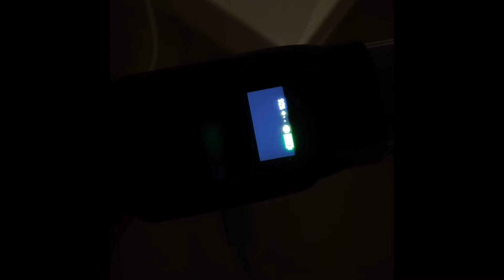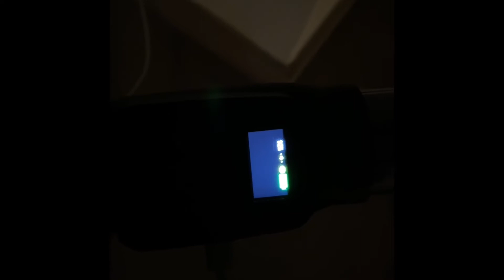Tubo Luce Led Fotografia, Moman MW18 Video Light Stick, illumina in profondità, ottima luminosità